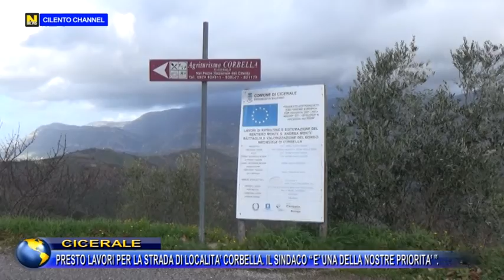CICERALE, PRESTO LAVORI PER LA STRADA DI LOC. CORBELLA. SINDACO : "E’ UNA DELLA NOSTRE PRIORITA’".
CICERALE, PRESTO LAVORI PER LA STRADA DI LOCALITA’ CORBELLA. IL SINDACO :  "E’ UNA DELLA NOSTRE PRIORITA’".